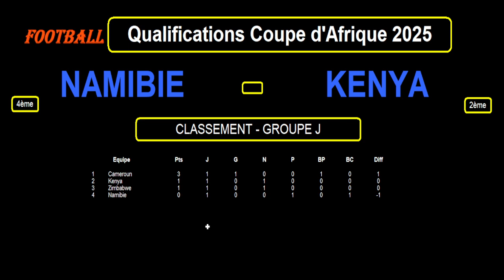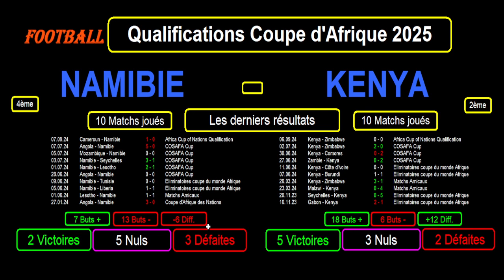NAMIBIE - KENYA : 2ème Journée Eliminatoires Coupe d'Afrique 2025, le 10/09/2024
Je vous présente le match de football de la 2ème journée des éliminatoires de la coupe d'Afrique 2025, le 10/09/2024 : Namibie contre Kenya.

Je reviens sur le classement, les résultats et les statistiques des 2 équipes dans leur groupe et les 10 derniers résultats toutes compétitions confondues pour les 2 équipes avec les statistiques.